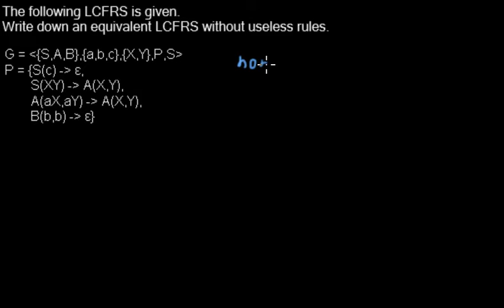LCFRS - Removing useless rules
Detecting and removing useless rules works similar to context-free grammars.